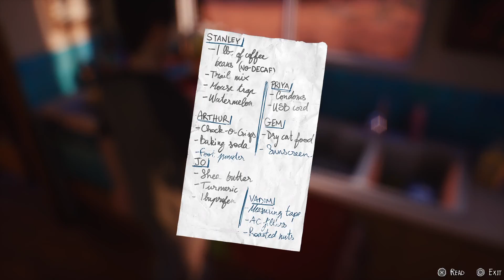Life is Strange 2